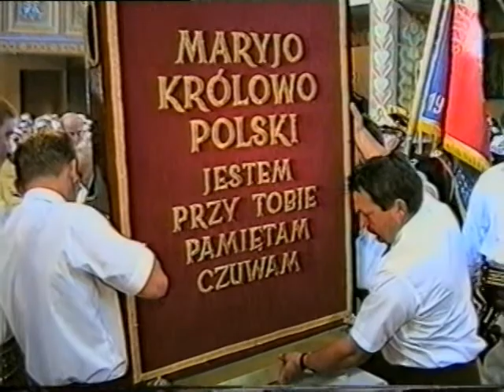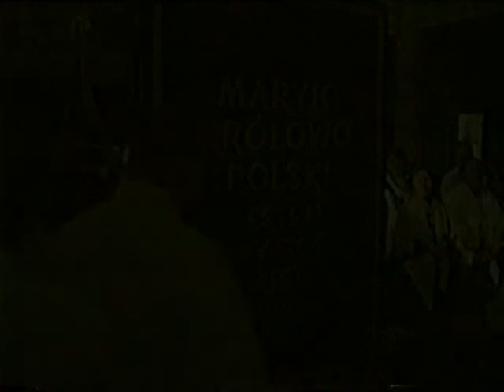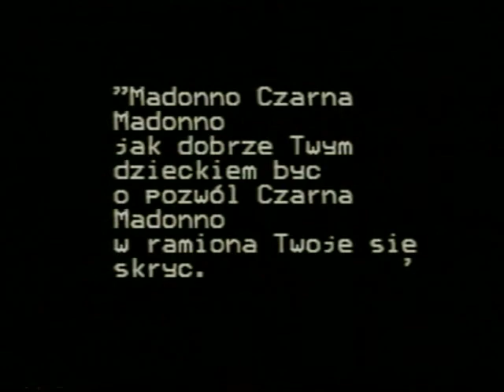Nawiedzenie Obrazu Matki Bożej Częstochowskiej w parafii Rogoźnik - 1999 r. cz.2